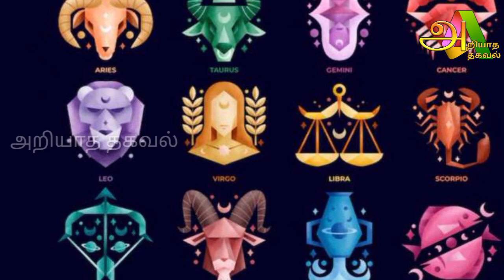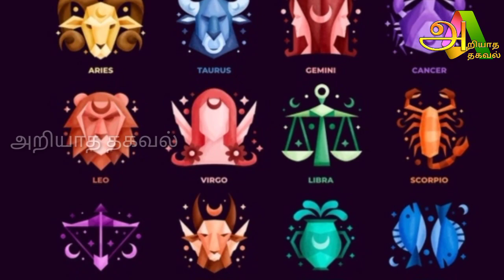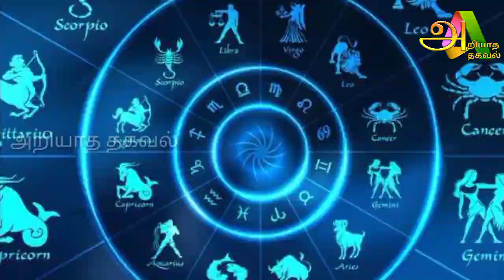இன்று மிக முக்கியமான நாள் ஐந்து ராசிக்கு ஆபத்து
rasi,
rasiya,
rasiya song,
rasika dindial,
rasi palan,
rasiya dj remix,
rasi phalalu,
rasiya rasiya,
rasitakiwak shrine,
rasiwak shrine,
rasi palan today,A
rasi phalalu 2023 in telugu,
rasi phalalu telugu,
rasi songs,
rasi phalalu this week bhakthi tv,
rasi palan tamil,
rashifal,
rasi atu santali song,
rasi atu akhala re santali song,
rasi atu relang hara lena,
rasi atu kulhi tala santali song,
rasi atu,
rasi and srikanth telugu movies,
rasi athipathi in tamil,
rasi azhagappan,
rashi aahat,
rasi and natchathiram in tamil,
a raisin in the sun,
a raisin in the sun audiobook,
a rasia topi bala sambalpuri song,
a raisin in the sun 1961 full movie,